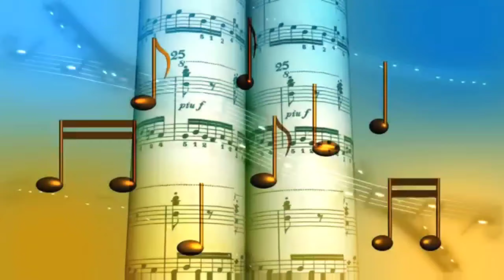KANGHON KORHON JANGRENGSO -2 // Cover Video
Nelitum video kaselam Cheng Lang lasi pene  chokche lele Det sitame nelitum aPhan nang Diya pon non lapen  nangpakeng pon non.
                                Kardom